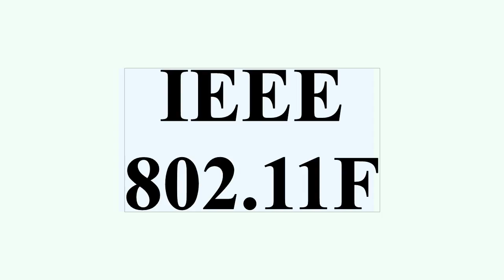IEEE 802.11F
IEEE 802.11F — протокол обмена служебной информацией для передачи данных между точками доступа.Данный протокол является рекомендацией, которая описывает необязательное расширение IEEE 802.11, обеспечивающее беспроводную точку доступа для коммуникации между системами разных производителей.802.11 представляет собой набор стандартов IEEE, которые определяют методы передачи данных по беспроводной сети.Сегодня они широко используются в 802.11a, 802.11b, 802.11g и 802.11n версиях, чтобы обеспечить беспроводную связь в доме, офисе и некоторых коммерческих учреждениях.